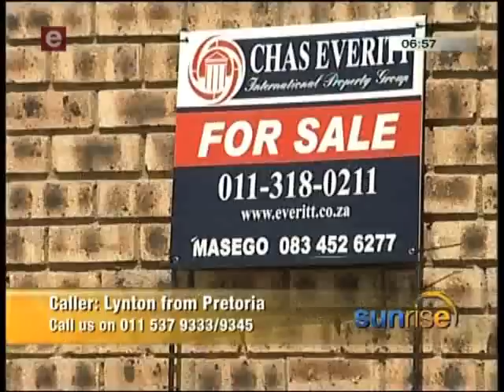Sunrise 2011-09-15.mov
For More information on this Show & Other e.tv Programming'